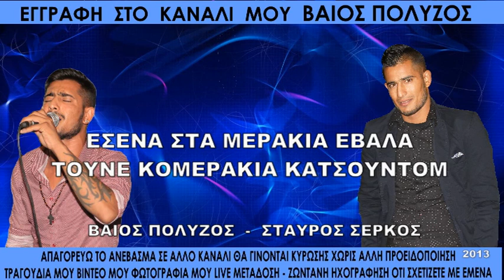ΒΑΙΟΣ ΠΟΛΥΖΟΣ ΤΟΥΝΕ ΚΟ ΜΕΡΑΚΙΑ ΚΑΤΣΟΥΝΤΟΜ